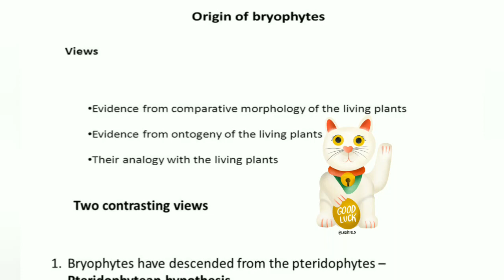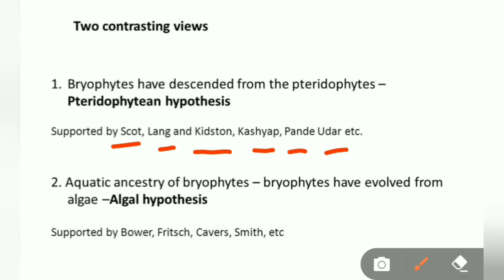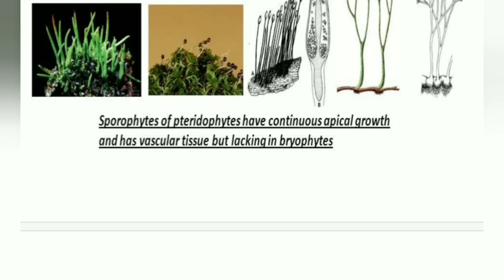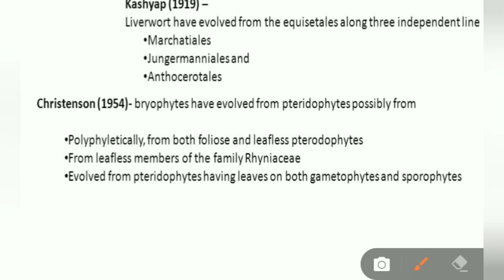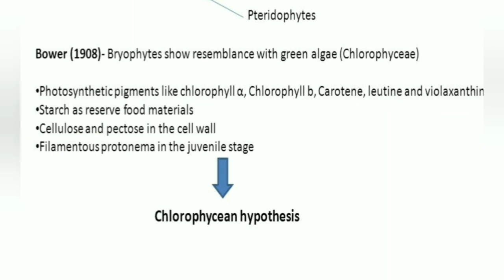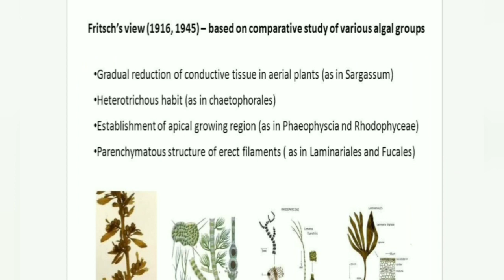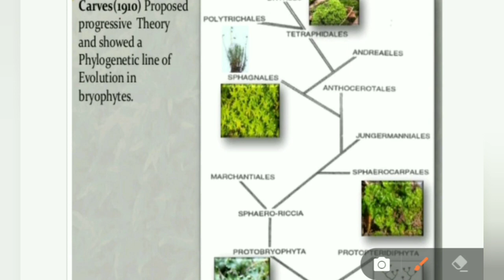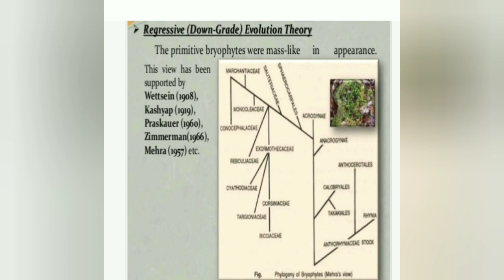Origin of Bryophyte and its evolutionary line with its primitive and advance features. ||Part-2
All msc topics are available here. Sty tuned for more videos. Thankyou for your time and support ❤️